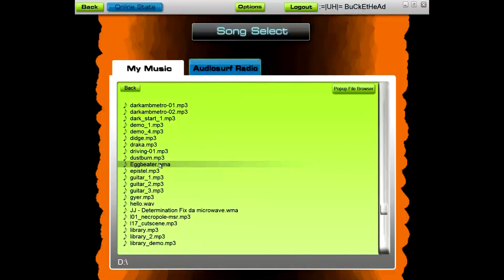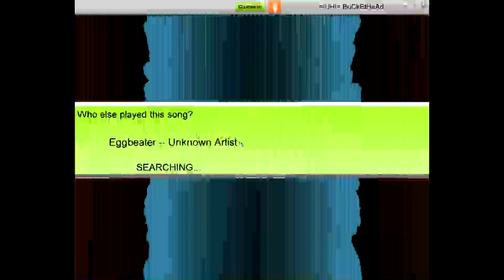Audiosurf: Eggbeater - C.A. Boose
The Official Site of New Hit Rapper C.A. Boose